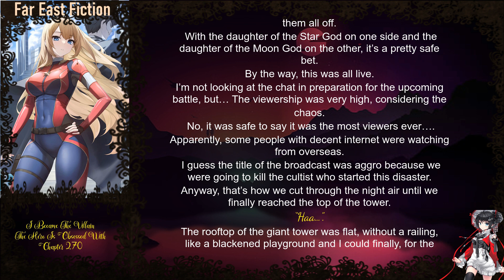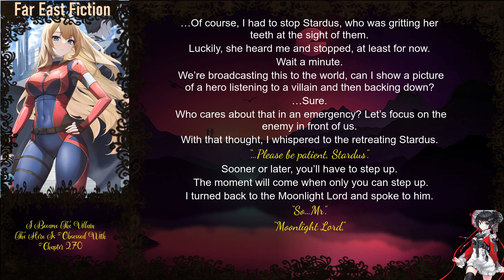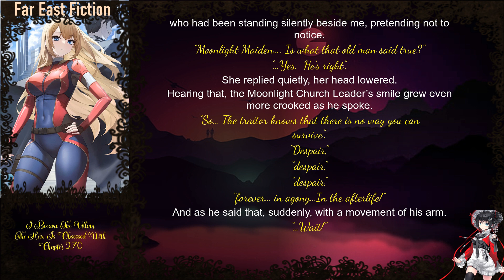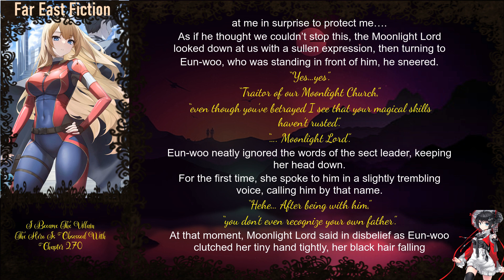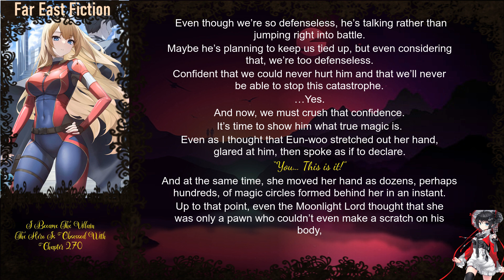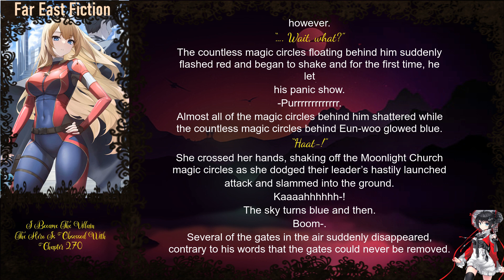I Became The Villain The Hero Is Obsessed With Chapter 270